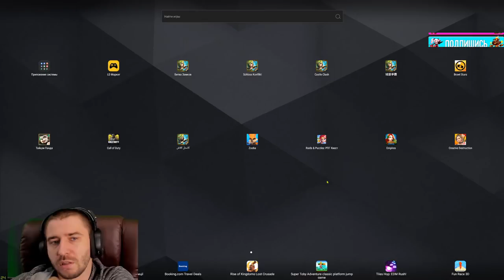ВСТРЕТИЛ ПАЧКУ ЗЛА\ БИТВА ЗАМКОВ \ CASTLE CLASH